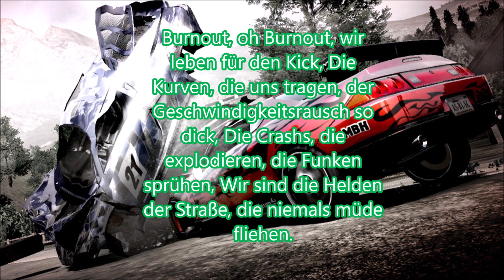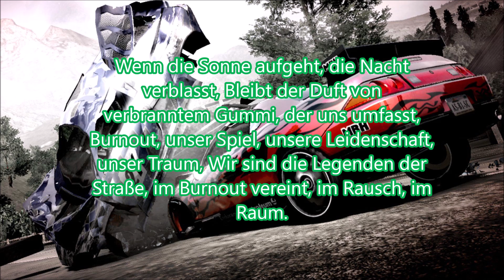Burnout Song + lyrics [FanMade] [German]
Ein kleiner song über das beste spiel Burnout.
Verwendung ist erlaubt mit einen vermerkt in der Beschreibung auf dieses Video!